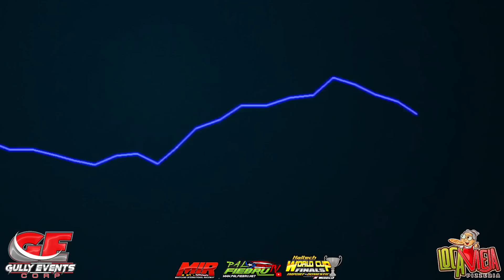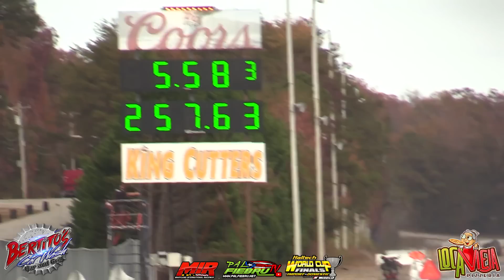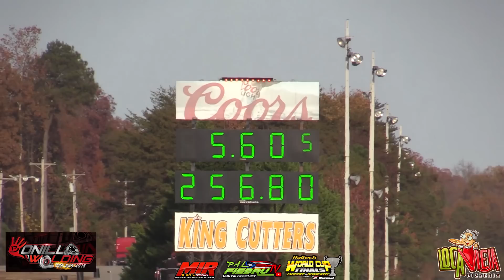Mech Tech Corvette Isaias Rojas se roba el Show en Maryland World Cup Finals 2022 | PalfiebruTV